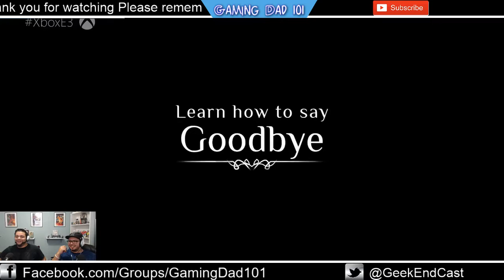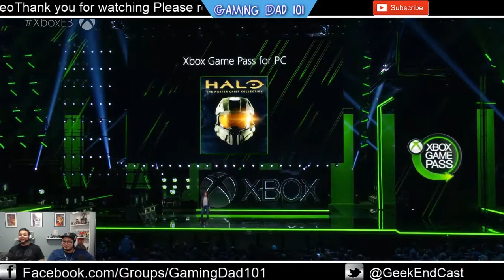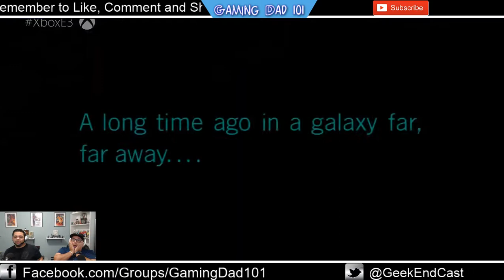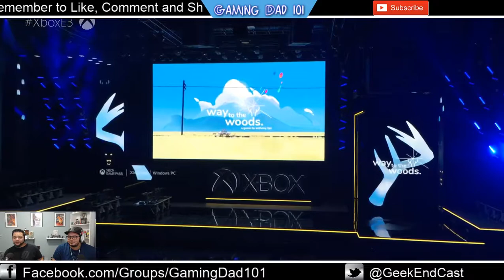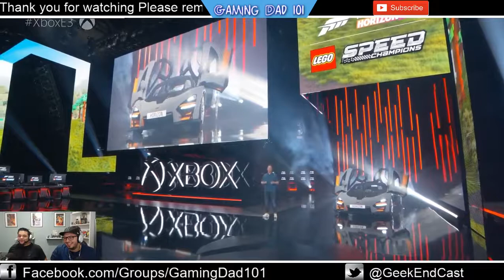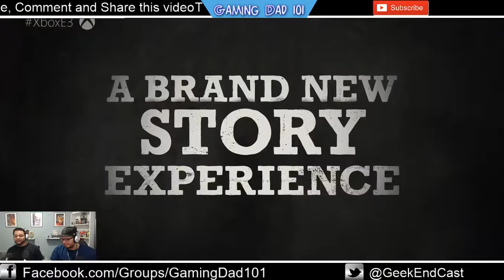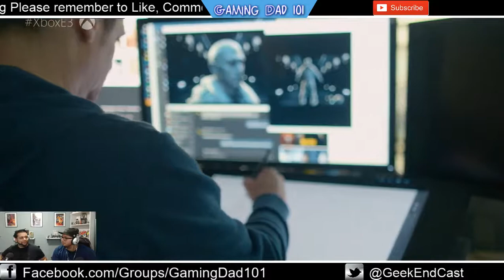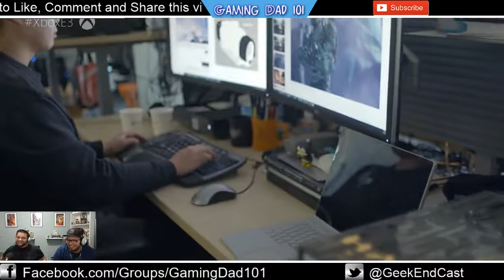Microsoft E3 2019 Live Reaction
Join Chris and Ricky during the Microsoft E3 2019 live stream